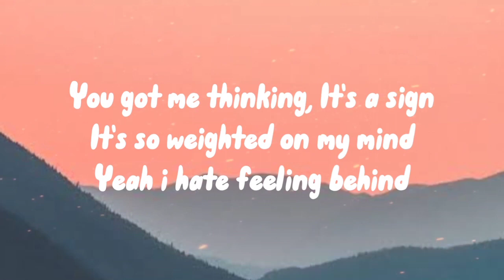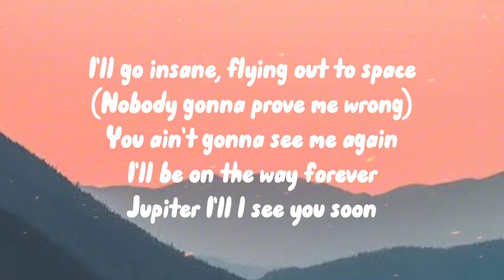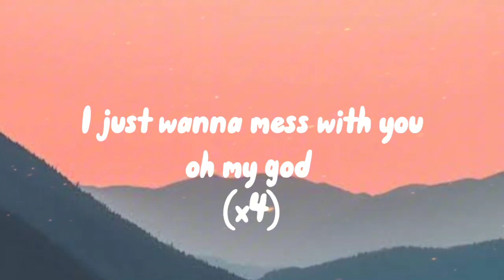RageElixir - OMG (Lyrics + Instrumental)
Song By @RageElixir

Lyrics:
 i just wanna mess with you oh my god x4

you got me thinking its a sign
its so weighted on my mind
yeah i hate feeling behind

pressure on the gas yuh
seeing numbers on the dash woah

im gettin tired waiting for you

i'll go insane flying out to space
(nobody gonna prove me wrong)
you ain't gonna see me again
ill be on the way forever, jupiter ill see you soon